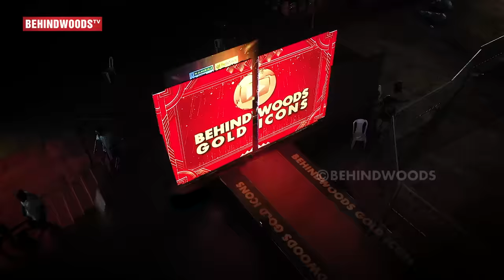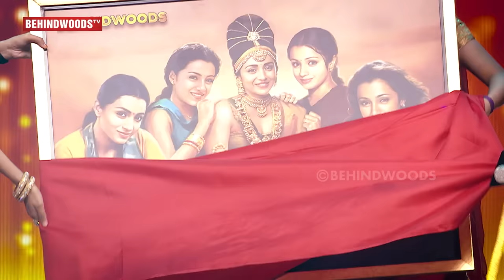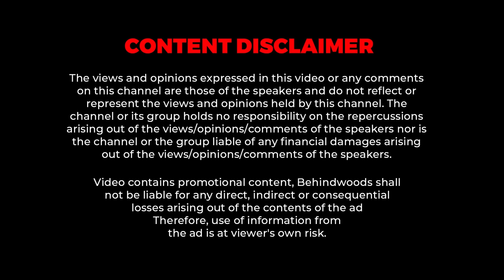LEO-ல Thalapathy Vijay பத்தி ஒரு Secret சொல்றேன்😱 Trisha Reveals in front of Lokesh🔥Fans gone Crazy!